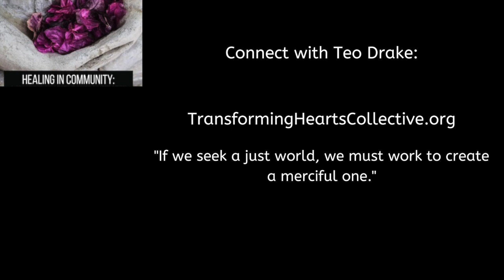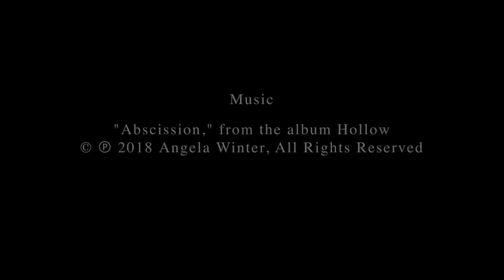Teo Drake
This video is about Teo Drake